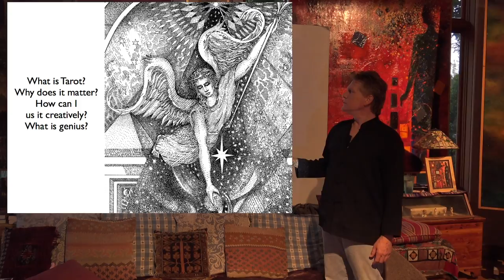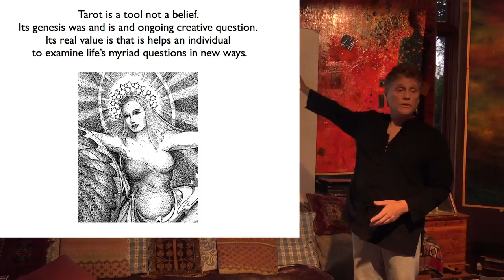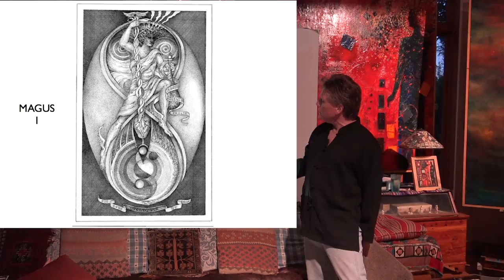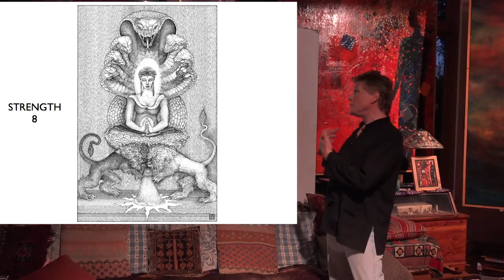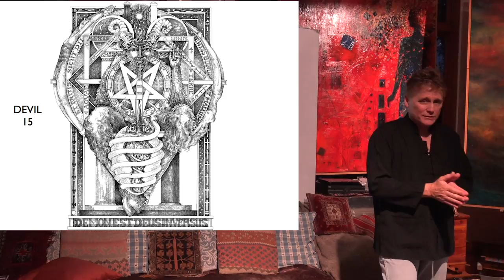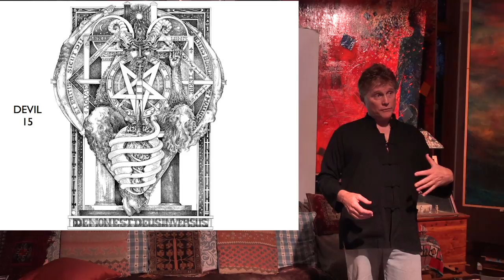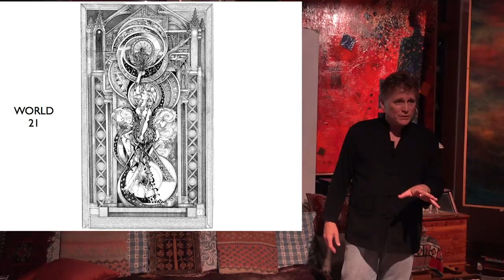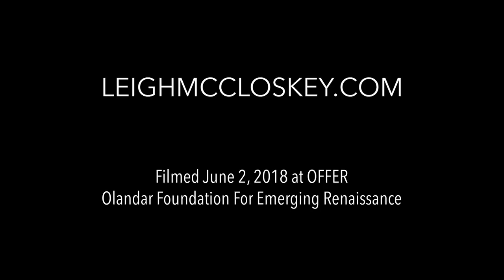The Mystery and Meaning of the Tarot with Leigh J McCloskey.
There is a difference between talking about the ocean and actually navigating it.  This applies to art, life, the unconscious, creativity and genius as well. Human consciousness is a vast storehouse of infinite knowing and meaning, but we must have tools to access it and know which questions help and which hinder our inquiry.  Leigh J McCloskey is a master of the Tarot. His knowledge of ancient symbolical systems and wisdom tradition comes from seventeen years work creating his entirely original, alchemical art, and strikingly beautiful black and white pen and ink drawings for the 22 major arcana of the Tarot and an equally profound and insightful book. His labor of Love, Tarot ReVisioned, was reviewed as, “...possibly the most significant contribution to the Tradition in over 100 years.”   Tarot ReVisioned is a great tool for actors, artists, writers, psychologists, therapists, and anyone interested in accessing their creativity, imagination or seeking inner guidance and healing. Tarot reveals interactively the inner theatre of the psyche and the language of symbols and pictures and how they are a bridge to direct knowing and genius as well as dream work, creativity and meditation.
Leigh J McCloskey offers a visual overview of the history and tradition of Tarot and ways to use the cards and their archetypal wisdom for opening your creativity, imagination and heart.  He will explain how to cultivate and explore your inner self and honor the difficult art of being human. Enjoy.
*His book,Tarot ReVisioned, and card sets are available through his website and amazon.